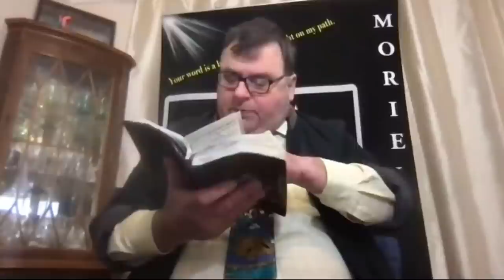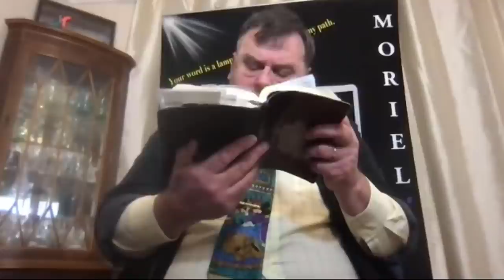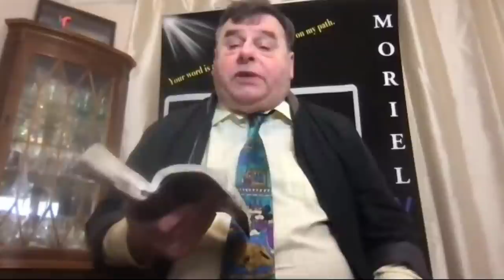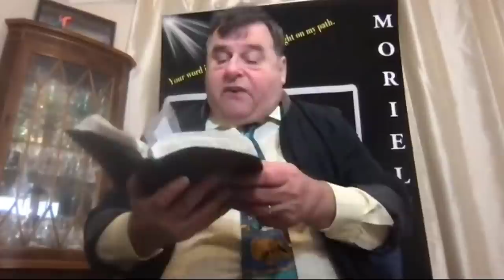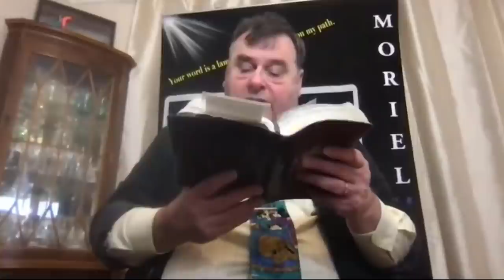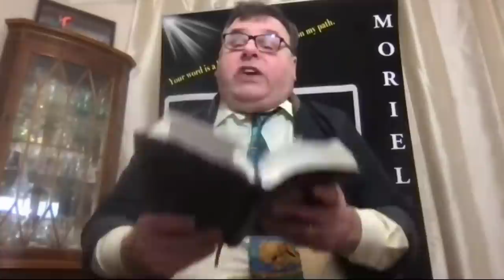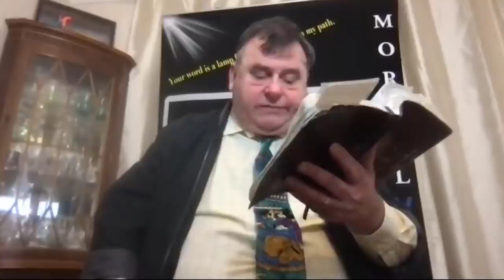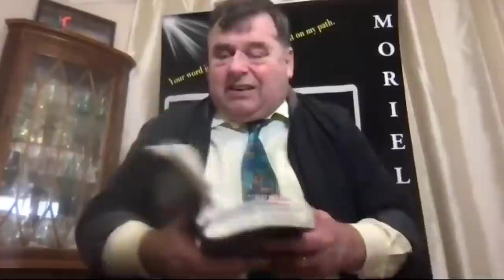Zephaniah Part 1 With Jacob Prasch - Online Bible Study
This is part 1 of Jacob's teaching on Zephaniah. Today we explore chapter 1, and the prophecies regarding the Lord's return and judgment on the earth and everything in it.